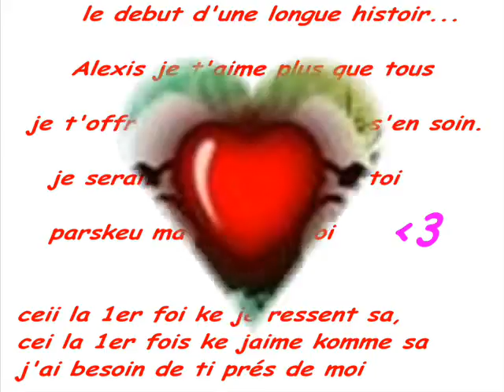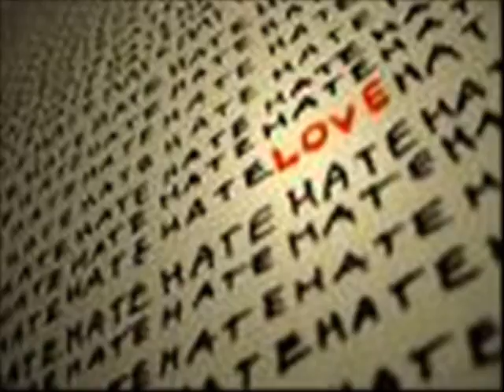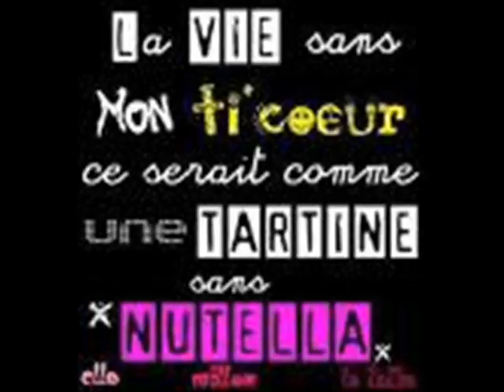je t'aime bebe